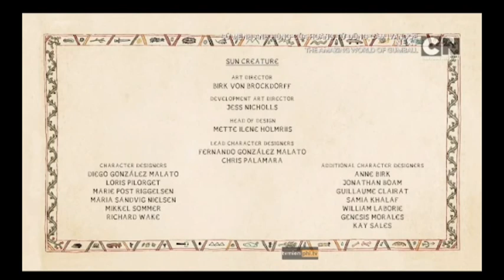The Heroic Quest of The Valiant Prince Ivandoe The Prince and the show-off Stallion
Sứ mệnh anh hùng của Hoàng tử Ivandoe dũng cảm-Hoàng tử và chú ngựa khoe khoang

" Cảm ơn Qúy khán giả đã xem, vui lòng đăng ký để ủng hộ kênh. Chân thành cảm ơn "